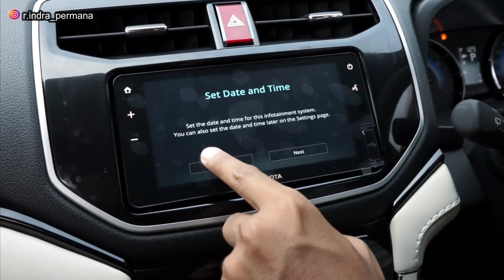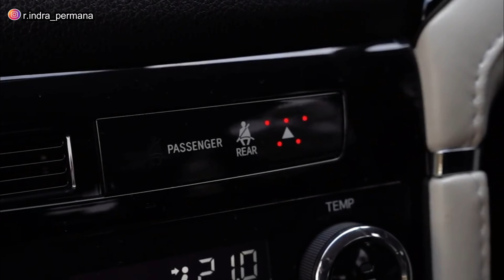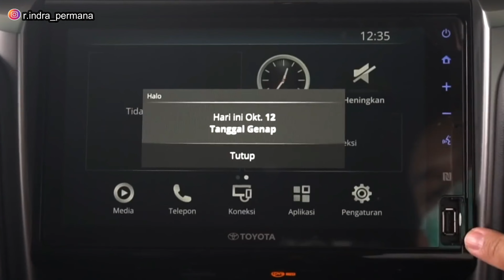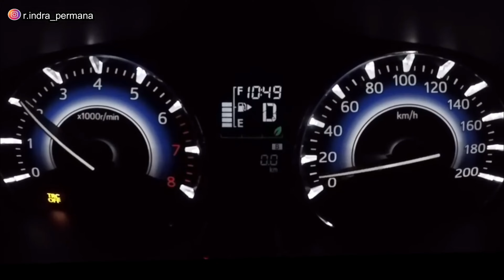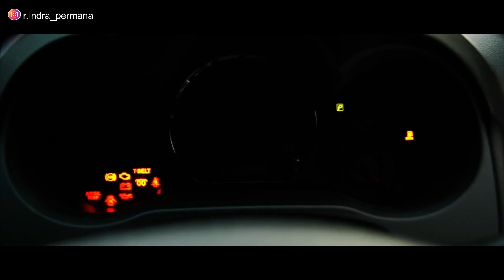Rush Vs Fortuner Mana Yang Lebih Baik Dipilih?!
Dengan budget 300 jutaan, kamu bisa memilih antara Toyota Rush Terbaru atau Toyota Fortuner Bekas.

Tepatnya dengan dana 300 jutaan kamu bisa memilih antara Toyota Rush S AT GR Sport 2022 Vs Toyota Fortuner G VNT TRD 2015.

Lalu mana yang lebih baik dipilih antara Toyota Rush Terbaru atau Fortuner bekas?!

Dalam video ini kami akan paparkan perbandingan antara Toyota Rush S AT GR Sport 2022 Vs Toyota Fortuner G VNT TRD 2015. Adapun yang kami komparasikan antara fortuner dan rush yaitu perbandingan platform atau ketangguhan, perbandingan dimensi, perbandingan fitur hiburan & keselamatan, perbandingan performa mesin, perbandingan harga, perbandingan biaya perawatan dsbnya.

Terima kasih.
Selamat menonton!